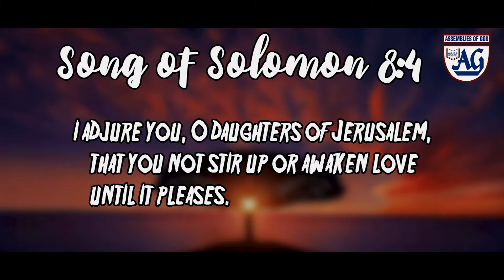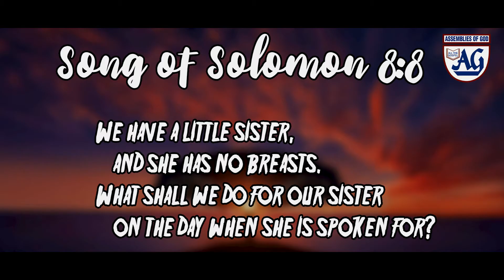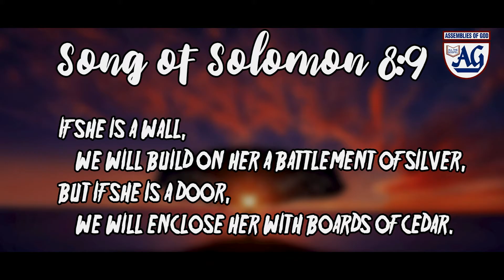Pastor Pathy Jeremie | 'Christian restore and establish'